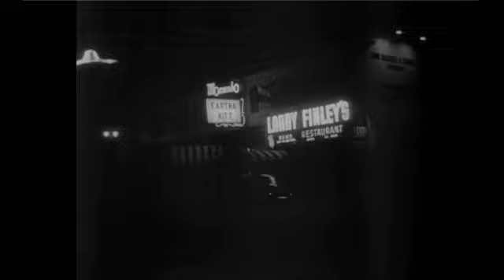Wacko Reviews Plan 9 From Outer Space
In episode 5, learn about the best worst movie ever made!

Interesting things of note:

I ended up using the legend films version of the movie and turning it back into black and white so it would be as clear as possible.

This host segments of the video were filmed in 1080i HD using the same green screen and after effects technology as my other reviews. It was a lot of fun to make it look as vintage as possible with match grain and desaturation.

The hat I had my friend Eric wear is the only fedora I have and is bright red. To my pleasant surprise I found that it was a perfect match for Tor Jonson's in the movie. It even fits on his head the same way!

The background plate was the other half of the pizza box I used for the pan handling section.  It's the first and what I hope to be several miniature sets.

I moved my hand behind the light to get the starts to twinkle.